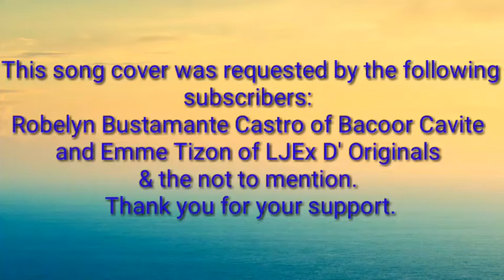Endless Love by Lionel Richie/Kulalut Cover Duet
Endless Love is a 1981 romantic drama film directed by Franco Zeffirelli, starring Brooke Shields and Martin Hewitt. It also was Tom Cruise's first motion picture role. The screenplay by Judith Rascoe was adapted from the novel by Scott Spencer. The original music score was composed by Jonathan Tunick. The film was a moderate box-office success, and the film's theme song by Diana Ross and Lionel Richie, also called "Endless Love", became a #1 hit on the Billboard Hot 100, and was the biggest-selling single in Ross' career. As of 2011, the film has yet to be released in the United States on DVD.